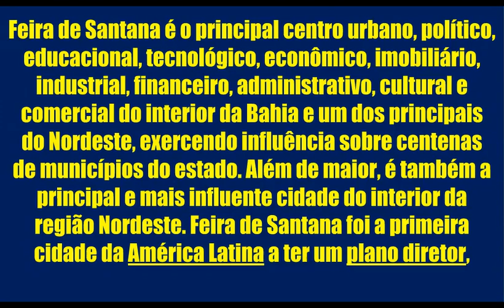CONCURSO FEIRA SANTANA BA NOVIDADES PROVAS DICAS MATERIAIS CONCURSO PÚBLICO PREFEITURA FEIRA SANTANA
-ÚLTIMAS NOVIDADES:
- Neste vídeo você terá acesso ás informações sobre concursos públicos CONCURSO FEIRA SANTANA BA NOVIDADES PROVAS DICAS MATERIAIS CONCURSO PÚBLICO PREFEITURA FEIRA SANTANA BAHIA, inclusive materiais de estudos gratuitos, editais, dicas e novidades. Para ter acesso a tudo isso basta acessar os links aqui da descrição deste vídeo
CONCURSO FEIRA SANTANA BA NOVIDADES PROVAS DICAS MATERIAIS CONCURSO PÚBLICO PREFEITURA FEIRA SANTANA BAHIA